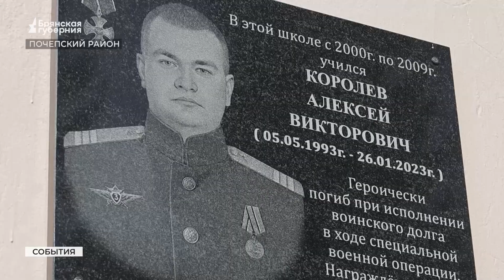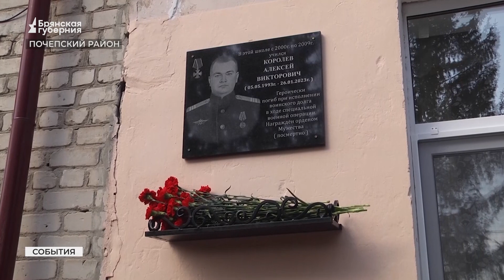В Почепском районе открыли мемориальную доску герою СВО Алексею Королеву